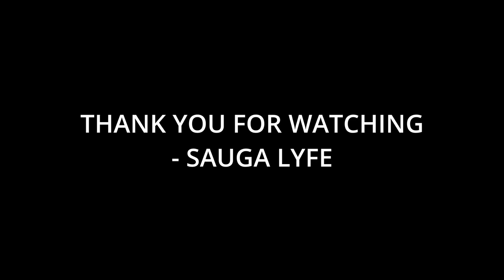10 Artists That Ice Spice Fans Like